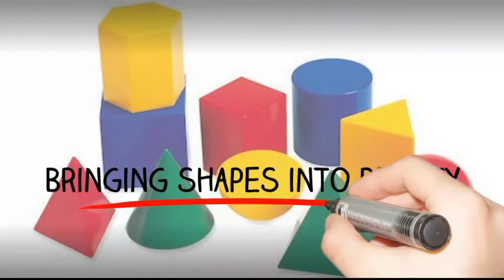How To Draw Stethoscope / Easy step by step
Learn how to draw a Stethoscope step by step. I will be dropping seven new videos daily. You can as well make a request via my comment box and mention what you want me to draw. I love you guys.